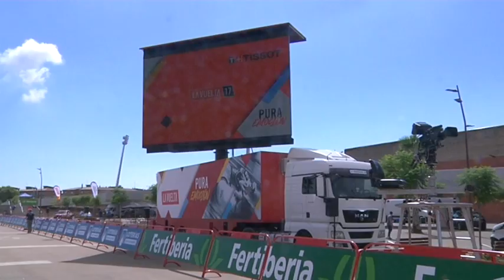La Vuelta arriba a l'Anella Mediterrània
La Vuelta arriba avui a Tarragona, en una meta que per primer cop s'hi ha instal·lat a l'Anella Mediterrània, que des d'aquest matí ja es preparava per a l'esdeveniment, que mostrarà per primer cop la zona olímpica, gairebé acabada. La prova se segueix a més de 180 països fet que suposa una important promoció pels Jocs Mediterranis i la pròpia ciutat de Tarragona. Els ciclistes arribaran a l'Anella de Camp Clar a un quart de sis de la tarda, després d'una cursa de 193 quilòmetres que ha sortit des d'Andorra, passant per Montblanc, Valls, la Nacional 240 i l'A-27. Fa més de 80 anys que la Vuelta passa per Tarragona, que ha estat final d'etapa en 12 ocasions, l'última va ser el 2013.